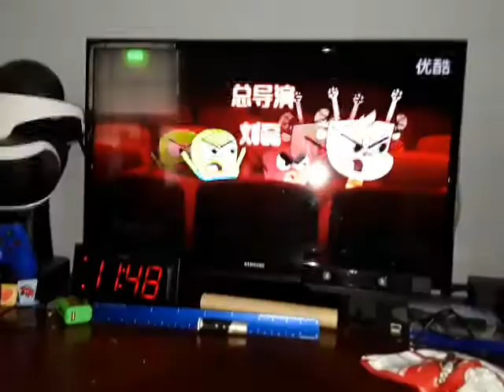The big knock off Gumball ripoff Miracle star intro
Gumball rip off to Miracle star